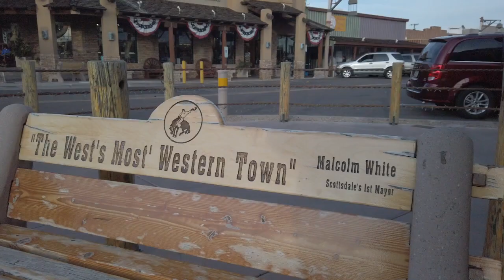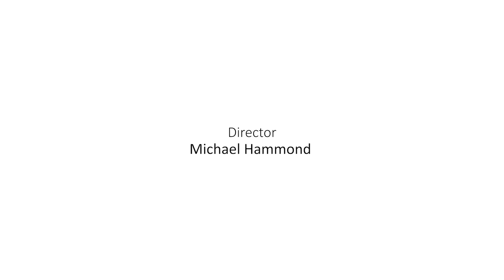The Robert & Kim Kiyosaki Episode - Business Success TV with Graeme & Leanne Carling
Join Scottish business owners Graeme and Leanne Carling as they travel to Arizona to meet with businesses for acquisition. The Carlings will discuss why Arizona is a special place for them and get into conversation with friends and super-successful finance educators Robert and Kim Kiyosaki.

Graeme and Leanne Carling are majority shareholders of building services sector investment organisation United Capital.